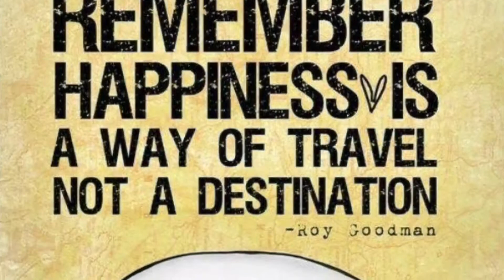Cascade Loop pt 2 of 2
One of the country’s most engaging drives;
Washington state’s Hwy 20, the “North Cascade Loop”.